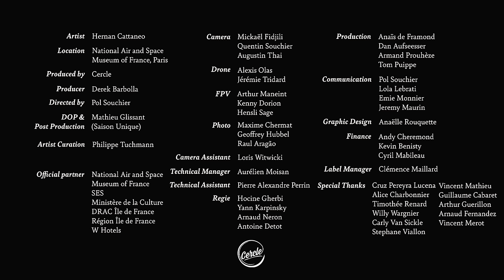Hernán Cattáneo at the Cercle Festival 2022 in France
Hernán Cattáneo playing an exclusive DJ set at the Cercle Festival 2022 (A380 stage), at the National Air & Space Museum of France, for Cercle.

48°56'55.6"N 2°26'03.7"E

Video credits:

Artist: Hernán Cattáneo
Venue: Cercle Festival 2022, National Air & Space Museum of France
Executive producers: Derek Barbolla, Philippe Tuchmann
Film directed by: Pol Souchier, Derek Barbolla
Director of photography:  Mathieu Glissant
Cameramen: Mickaël Fidjili, Quentin Souchier, Augustin Thai
Drone pilot: Alexis Olas, Jérémie Tridard
FPV drone: Arthur Maneint, Kenny Dorion, Hensli Sage
Sound mastering: Antoine Guest
Production team: Anaïs De Framond, Dan Aufseesser, Armand Prouhèze, Tom Puippe
Communication: Pol Souchier, Lola Lebrati, Emie Monnier, Jeremy Maurin
Graphic Design: Anaëlle Rouquette
Label Assistant: Clémence Maillard
Technical Manager: Aurélien Moisan
Chief Financial Officer: Andy Cheremond
Post-production: Mathieu Glissant (Saison Unique Production)
Photographer: Maxime Chermat, Geoffrey Hubbel, Lily Rault

Official partners:
National Air & Space Museum of France
Ministère de la Culture
DRAC Île de France
Région Île de France
SES Satellites
W Hotels
ArianeGroup

Special thanks to:
Cruz Pereyra Lucena
Alice Charbonnier
Timothée Renard
Willy Wargnier
Carly Van Sickle
Stephane Viallon
Vincent Mathieu
Guillaume Cabaret
Arthur Guerillon
Arnaud Fernandez
Vincent Merot

Tracklist:
00:00:00 Husa & Zeyada - On My Own (Hernan Cattaneo & Marcelo Vasami)
00:06:30 Clyve Lights at Night
00:11:52 Berni Turletti - Prana Vayu
00:16:30 Kamilo Sanclemente -Spirals Inflections (Simply City Remix)
00:22:00 Shai T - Oriki
00:30:45 Verlk - hours go by
00:37:11 BOg - Underwater (Hernan Cattaneo & Marcelo Vasami Remix)
00:42:10 Sebastien Leger -Extassy
00:48:50 Khen - Homeboy
00:54:25 Axatipe - Back to the Roots
01:01:30 Jody Barr - Eleanor
01:06:00 Hernan Cattaneo & Mercurio-A380 (Cercle Records)
01:10:54 Spencer Brown & Ezequiel Arias - Mad Rush
01:15:30 Frederico Fioretti - Genesis
01:20:25 Dabeat, Kamilo Sanclemente - Incense
01:25:45 Kasey Taylor & Karl Pilbrow - Mount Epico
01:30:16 Eric Lune - Predisposition
01:37:40 Amadeo Acqua
01:42:20 Navar - Herinneringen
01:47:30 Apste - Magna
1:51:02 Bottler - Tacoma (Gone Remix)
1:55:19 Porra - See you